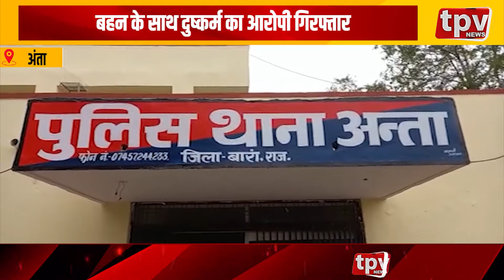Jhunjhunu: पिलानी सुने मकान को चोरों ने बनाया निशाना, नकदी सहित गहनों को किया पार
1. अंता- बहन के साथ दुष्कर्म का आरोपी गिरफ्तार,
2. भीलवाड़ा  - खुदाई में टूटी पेयजल पाइप लाइन
3. चिड़ावा   - दो साल बाद लगा रामनवमी पर मेला
4. बहरोड़ - छात्रावास का किया गया लोकार्पण
5. पिलानी- सुने मकान को चोरों ने बनाया निशाना
6. बाड़ी - भगवान राम की निकली शोभायात्रा
7. माण्डल- कस्बे में निकाला गया अखाडा
8. कोटपुतली - शोभायात्रा का हुआ आयोजन